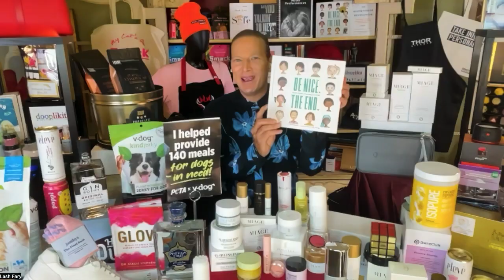"Everyone wins" Oscar gift bags elevate small businesses, minority-owned brands/female entreprenuers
ABOUT DISTINCTIVE ASSETS
“The brand value added by celebrities is immediate and palpable.” – Forbes Magazine

Distinctive Assets is a niche marketing company offering celebrity placement and branding opportunities within the entertainment industry. We connect products/services with celebrities and influencers in order to create buzz-worthy content for both social media and traditional press outlets.

What began in 1999 as a private showroom servicing costume designers of top television shows has grown into a full-service entertainment marketing agency. Though we spearheaded the proliferation of award show swag and boast an impressive résumé of prestigious events that includes the GRAMMYs®, Latin GRAMMYs®, Tonys, American Music Awards, Kids’ Choice Awards, BET Awards and Academy of Country Music Awards, celebrity placement is just the tip of the iceberg.

We are able to use our coveted access to celebrities to help our clients leverage the star power of Hollywood to better reach both consumers and journalists. The media has come to rely on Distinctive Assets as a resource for segments, stories, product information, featured guests and other unique press angles. This allows us to offer valuable PR and marketing services to a select group of clients interested in targeted outreach with an entertainment focus.

The breadth of Distinctive Assets’ services transcends award shows and has organically grown over the past two decades to include Celebrity Seeding, Corporate Gifting, Event Production, Public Relations, Product Development, Social Media Content Development, Strategic Marketing and Business Development. From Fortune 100 companies to start-ups, our clients benefit from customized marketing solutions that leverage unparalleled experiences as well as access to top celebrities, premier events, influential media and strategic partners.